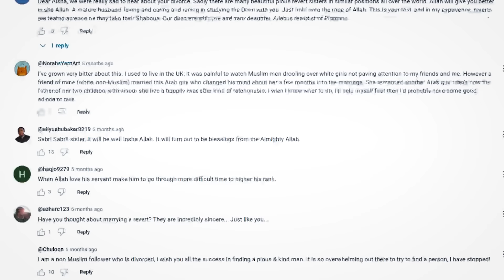MUSLIMS IN UK CHASED WITH A CHAINSAW!!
00:00 - Introduction and personal background
01:30 - Perspective on EDL riots
03:00 - Message of peace and non-violence
04:15 - Experiences with Muslim community
06:00 - Violence and misinformation surrounding riots
08:00 - Discussion on propaganda and its effects
10:00 - Call for unity and standing against injustice
12:00 - Closing remarks and prayers for peace

If you are interested in learning Arabic then this is honestly the best website to use!
You can learn important vocab, grammer rules, conversation practise, group sessions and use real life scenarios to learn arabic.